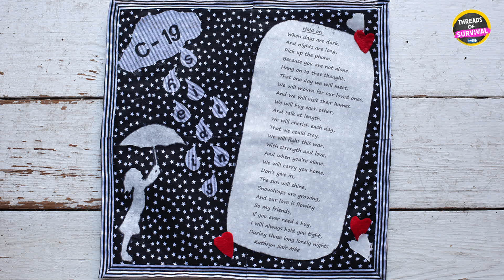THREADS of SURVIVAL 2022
We are ready to bring the quilts to you. Why not join us as a Community Producer and help us bring the exhibition that has caused a stir at the British Textile Biennial to your area!

The quilts look great in a large space. Grand hall, churches, School halls. Or they could also be divided up into rooms or individual shop windows. There are many possibilities.